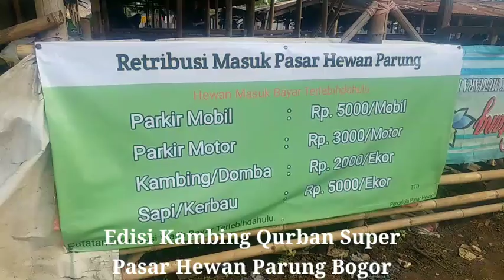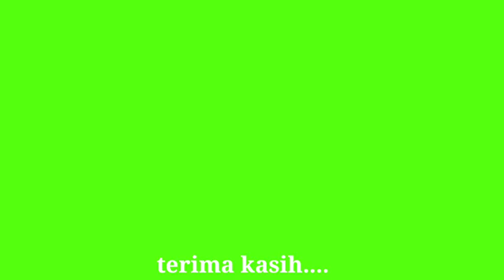Harga Kambing Kambing Super Qurban di Pasar Parung Bogor Ayoo Diserbu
Pasar Hewan Parung Bogor sudah bersiap siap menyambut kunjungan para pembeli dalam rangka Hari Raya Qurban akan datang, tempat parkir sudah disiapkan demikian juga pembayaran retribusi lebih dulu agar tertib.
Tentunya koleksi kambing dan domba untuk qurban semakin banyak tersedia dengan harga yang wajar.  Pasar Hewan Parung Bogor terkenal memiliki kambing qurban super yang bagus bagus.

Mari kita saksikan videonya bersama sama sampai habis dan mohon kalau ada iklan jangan di skip karena iklan merupakan jantung dan urat nadi para pembuat video. Tidak lupa saya ucapkan terima kasih kepada sahabat ternak yang sudah subscribes, like, comment, and share. Yang belum ayooo subscribes agar tidak ketinggalan update video dari pasar hewan dan kandang ternak setiap hari.